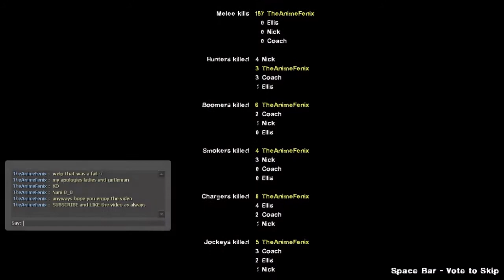Nep 4 Dead 2 - The Abandoned City (City 17)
The CPU's have time traveled to a unknown future road where its full of ruined buildings and a ghost town but nothing full of common infected's and it is up to the Four CPU's to find a way to get out of this time travel.